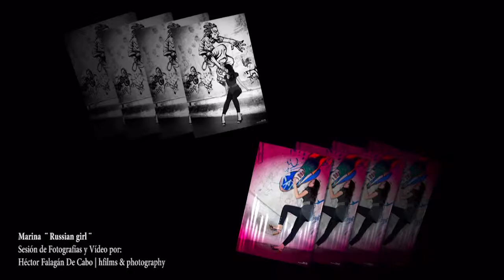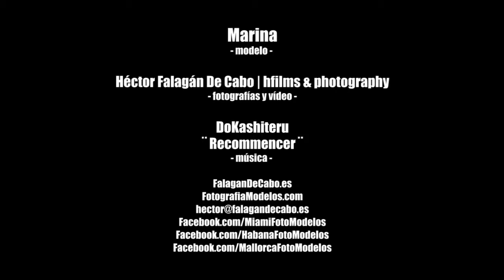Marina ¨Russian girl¨ Sesión de Fotografías por Héctor Falagán De Cabo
Marina ¨Russian girl¨
Sesión de Fotografías y Vídeo por:
Héctor Falagán De Cabo | hfilms & photography